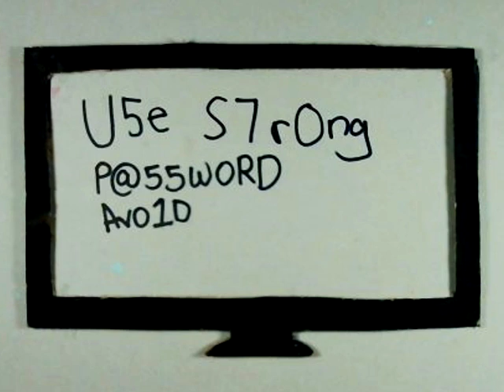[Upper Primary] Password Woes-Free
Greendale Primary School

Team Name: CyberDoc
Story Title: Password Woes-Free
Message Featured in Story: Use stronger passwords to be cyber secure

Story Synopsis:
Tommy has a weak password for his account.

One day, while he was using the computer, he had a stomach-ache and went to the washroom.

While Tommy was in the washroom, a hijacker attempts to hijack his account.  Knowing Tommy's relationship with a girl, the hijacker succeeded in hijacking his account. He exposed all of Tommy’s private information and photos. This includes Tommy’s credit card information. The hijacker then use Tommy’s credit card to purchase items online.

Tommy was shocked as he returned and tried to find a way to secure his account. He learnt that he should use a stronger password.